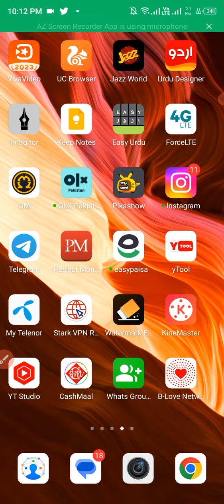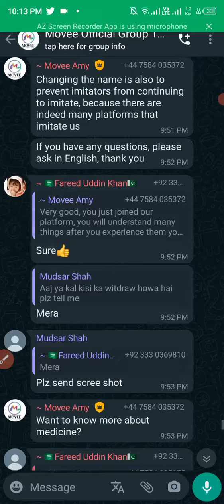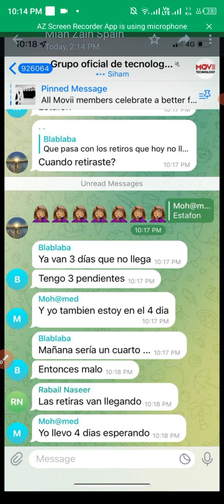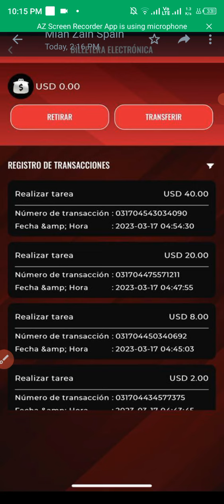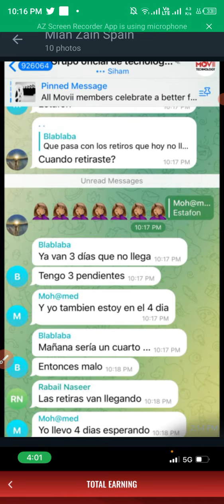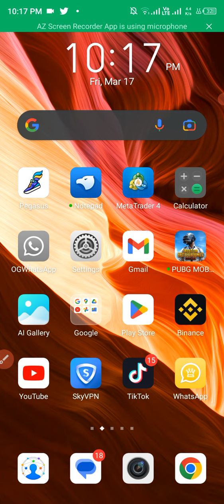Movii technology|Movii technology review|Movii technology fake or real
Hii Guys...

How to earn money online
Info With hadi
earning app
info,make money online 2023,
make money online fast,
online earning,
online earning in pakistan

YouTube Channels